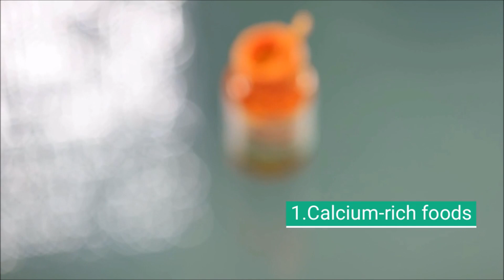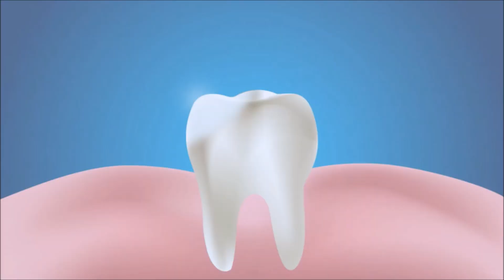Top 7 Foods To Eat After 50 (To Keep your teeth & gums healty!)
Are you over 50 and looking for ways to protect your teeth & gums from bacteria? In this video, I'm going to show you the 7 best foods that you should be eating to keep your dentition in tip-top shape!
➡️ Click on the link below learn how to turn your morning coffee into a fat burning machine :